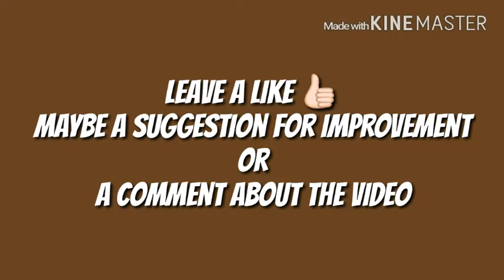The Buzz with Minecraft-MORE PARCORE!!! PART 2(Episode 7)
Minecraft Mods